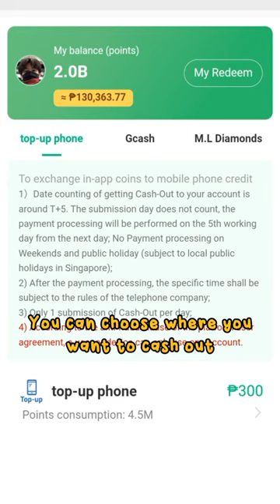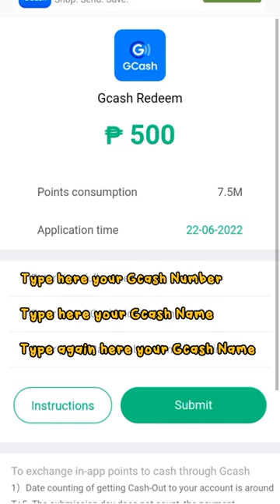HOW TO CASH OUT IN NOVELAH